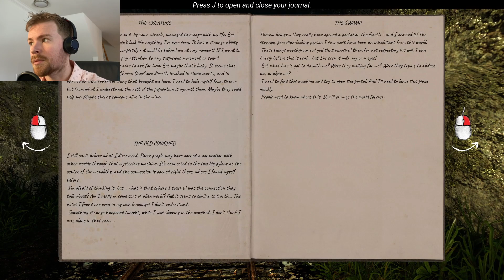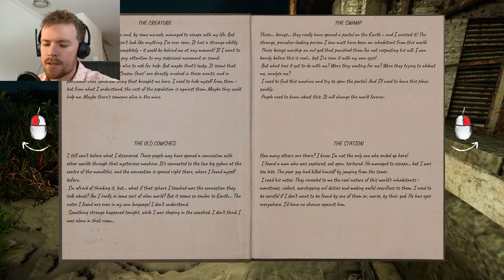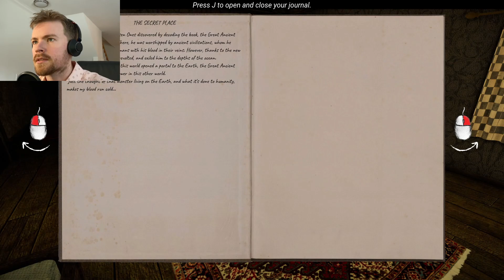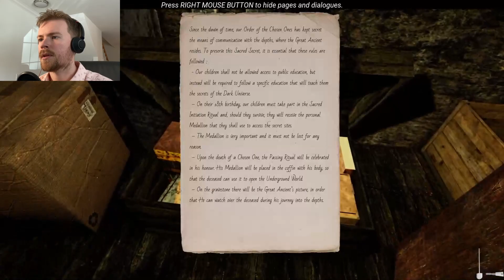I WRECKED Their Toilet | The Land of Pain | Part 5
I'm the king of The Land of Pain, for I have used the toilet of cultists! Find out more in Part 5 of The Land of Pain!